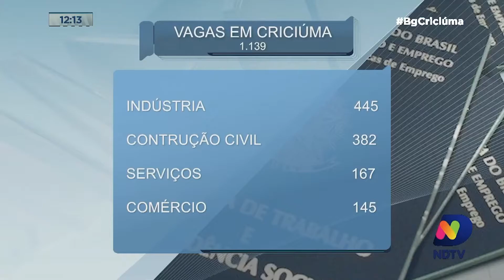Criciúma fecha 2020 com saldo positivo de 1.139 empregos formais de acordo com Caged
Criciúma comemorou os números do Cadastro Geral de Empregados e Desempregados (Caged), divulgados nesta quinta-feira (28) pelo Ministério da Economia. O saldo de empregos formais em 2020 ficou em 1.139 vagas, com destaque para indústria (445), construção civil (382), serviços (167) e comércio (145).